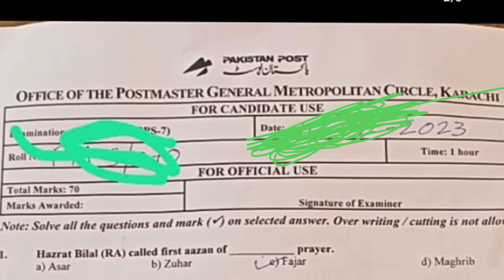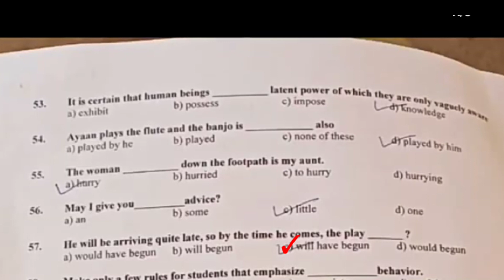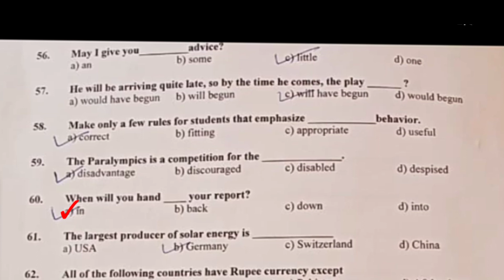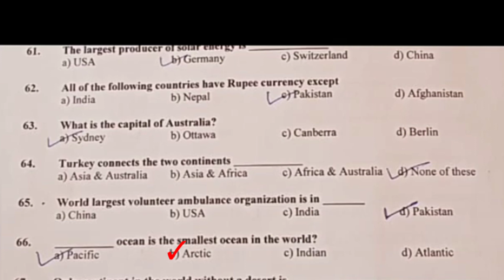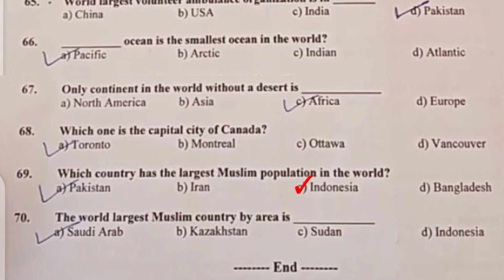Sorter (BPS-7) Solved Paper : Postmaster General Paper : 12 - 02 - 2023 : Part -4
Postmaster General Solved Paper , Pakistan Post Office , Sorter BPS-7 Complete solved paper Test Date 12 February 2023
Postmaster General Solved Paper
Postmaster General Solved Past Paper
Sorter BPS-7 Solved Paper
Sorter BPS-7 Solved Past Paper
Test Preparation MCQs For Sorter
Karachi Sorter Solved Paper
Karachi Sorter Past Paper
All Pakistan Post Office past paper
Postmasters General All past paper
Sorter BPS-7 All past paper
Test Preparation MCQs
Test preparation